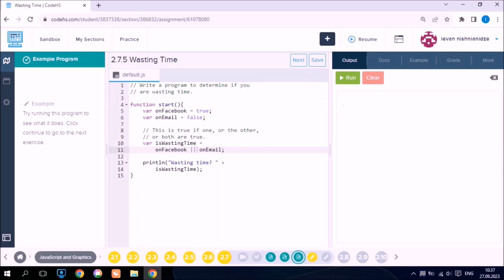JavaScript სავარჯიშო 2.7.5 wasting time / codehs.com პლატფორმა / ( ლევანი მასწავლებელი )